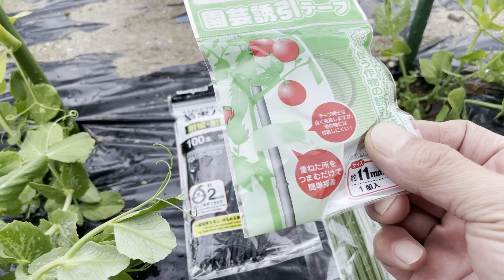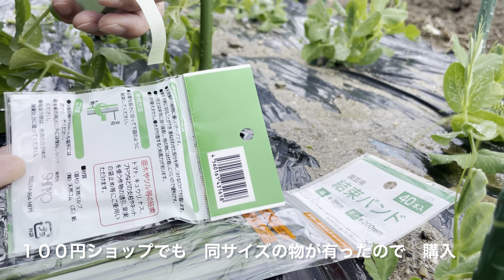家庭菜園 スナップエンドウの脇芽(子ヅル)は取り除くメリットは有るのか？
2024年1月21日
スナップエンドウの脇芽(子ヅル)は取り除くと
ツルの伸びが良くなり病気の予防になるらしく
本当かな？と
脇芽を取り除かなくても普通に育ちますが
今年は脇芽を取り除き成長を観察

ツルの整枝はネットを使うと撤去が面倒なので
ネットを使わずに世話出来ないか模索中

今年は支柱と誘引テープで整枝して
世話をしたいなと